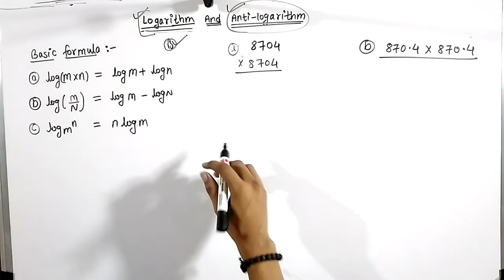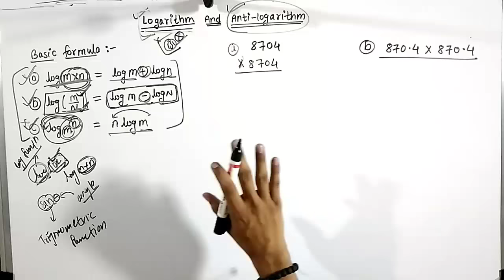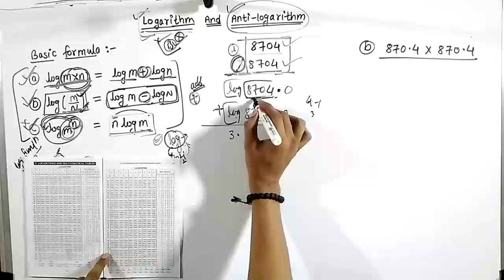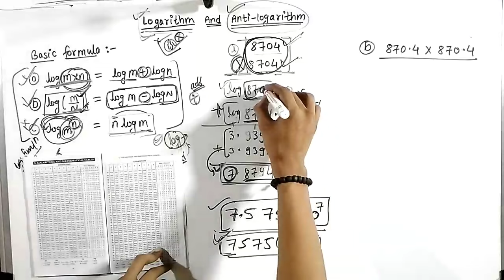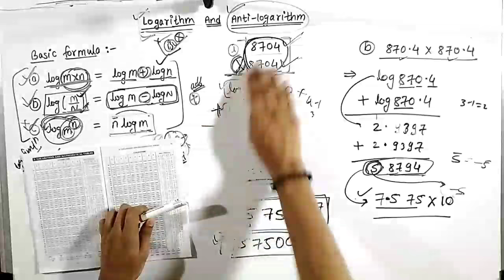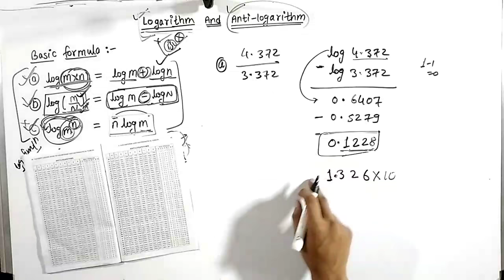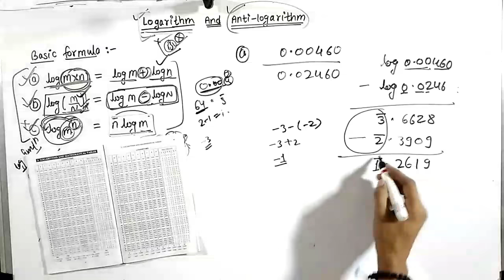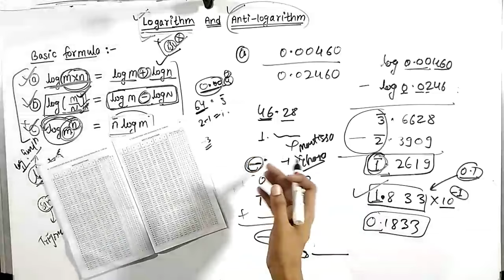Logarithm and antilogarithm easy trick and tips to calculate.